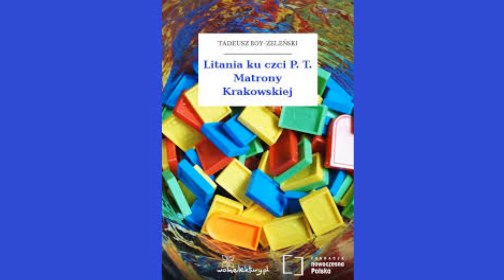Tadeusz Boy-Żeleński - Litania ku czci P. T. Matrony Krakowskiej